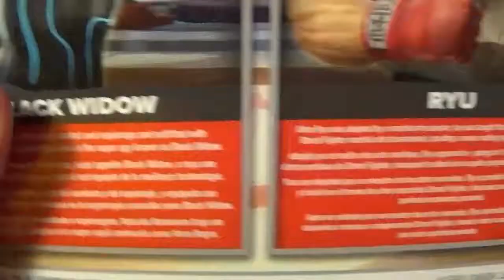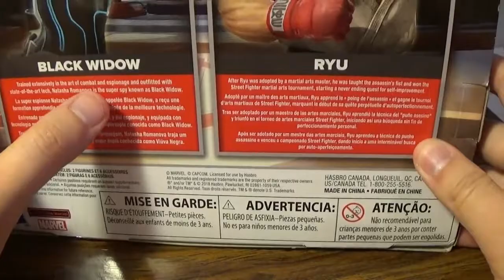Marvel vs Capcom Black Widow and Ryu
this is a new shelf release from the 2017 game Marvel vs. Capcom.
I take a look at Black Widow and Ryu from the game
Although the mold for Natasha is from the MCU 6" black widow, the hair makes it feel like the cartoon.
The bodysuit isn't entirely accurate to the box art, but in game, you have the option to select the black suit.
Ryu, I butcher the name multiple times in the video. He is the more accurate of the 2.
The previous release of the 2 pack was Iron man and Mega man, called X in the game.
I am still looking for the Captain Marvel toy from the game.
Link to the Captain Marvel hotwheels video that explains why I am looking for the Game version.